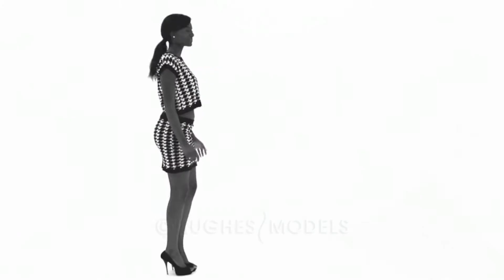Rachael W @ Hughes Models - casting video